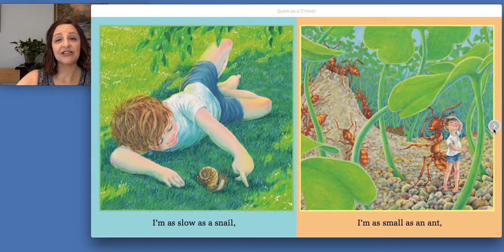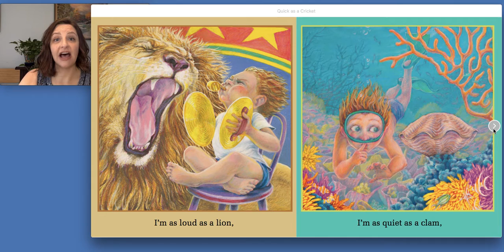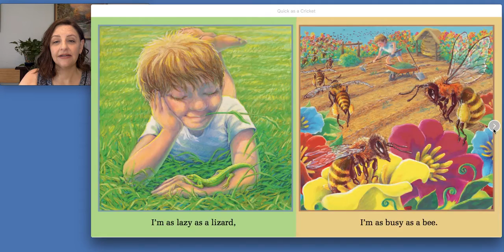Quick as a Cricket by Audrey Wood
A collection of similes which compare a child to various animals.